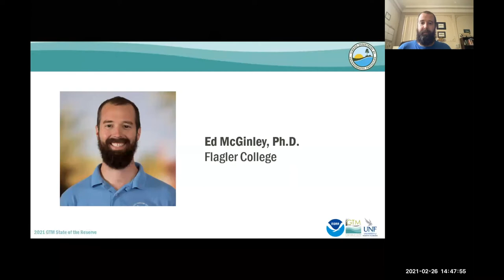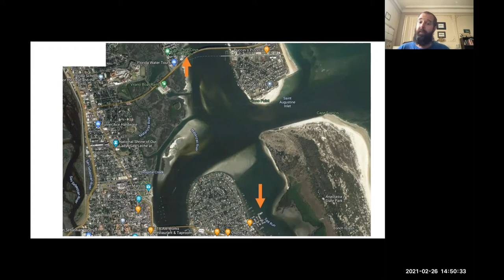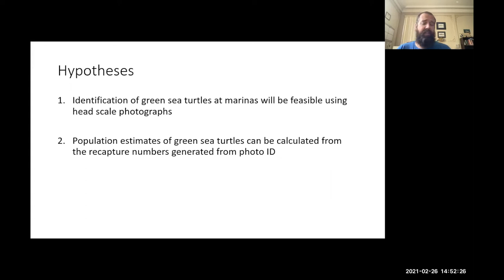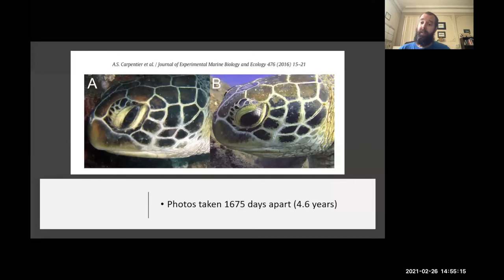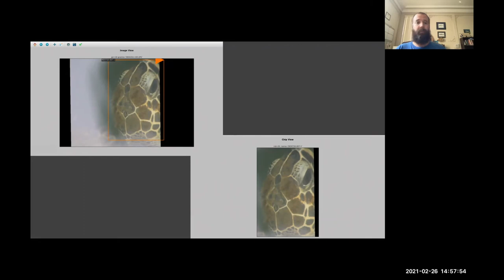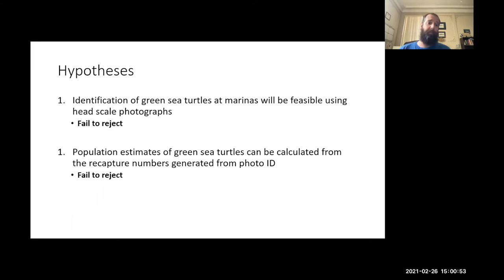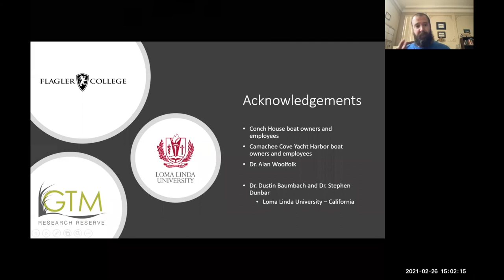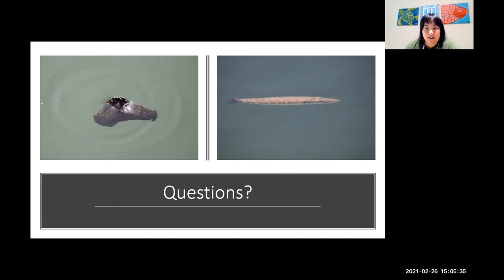Marina Observation of Sea Turtles (MOST): Establishing a database of north Florida green sea turtles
Ed McGinley, Ph.D., Flagler College, presented “Marina Observation of Sea Turtles (MOST): Establishing a database of north Florida green sea turtles” at the science symposium for the GTM Research Reserve's State of the Reserve on February 26, 2021.